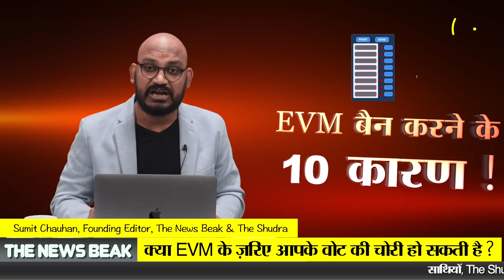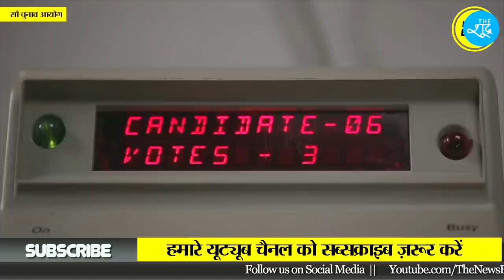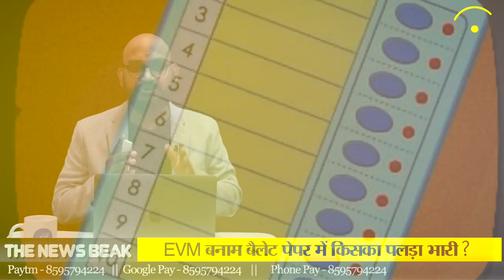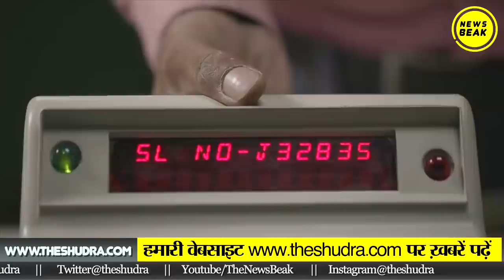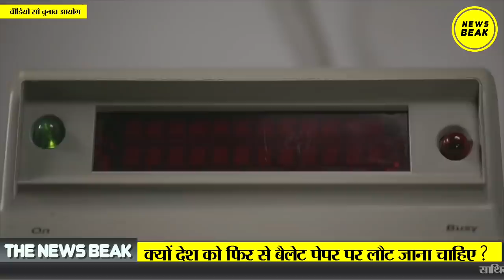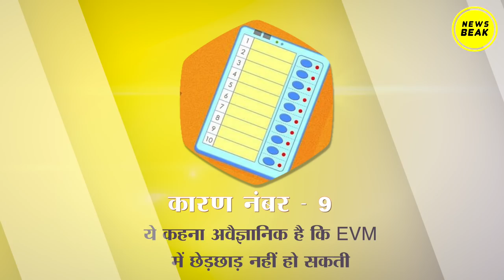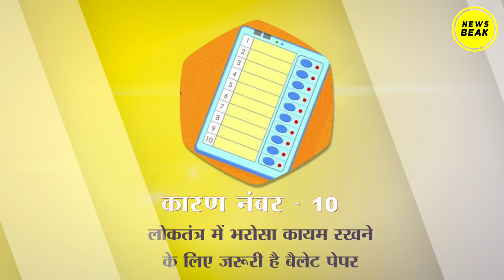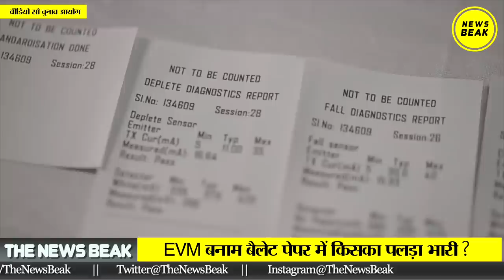EVM क्यों भरोसे लायक नहीं है ? 10 कारण जिन्हें जानने के बाद आप भी यही कहेंगे कि EVM बैन होनी चाहिए